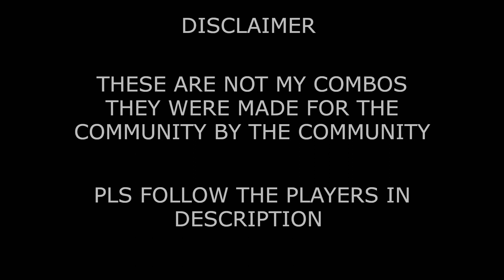Mortal Kombat 1 Ashrah Tech / Combo Guide With Kameos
What i Mean By Guide Is I'm Guiding You the The Players Who Are Specialist With These Characters

CREDIT TO THE PLAYERS
frost confirm into 3 buffs
Ashrah can restand the opponent using Goro assist.
First Combo 39% Second 42%
Ashrah + Scorpion: The search for a BnB
400 1 bar + 1 Kameo f42 starter
469 1 bar + 1 Kameo 21 starter
Example combo if you want to switch to dark stance to get the debuffs on the opponent.
Ashrah BNB w/ Goro Kameo
Just simply say NO to bad Sareena calls. No neutral duck needed.
Just simply upblock f32 from Smoke.(Kameo doesn't come out either) Ashrah + Scorpion feels good.
Ashrah 402.53 damage anti-air combo (1 bar)
I think I found a side switch route with Ashrah + Scorpion that might slightly edge out the BnB. It's still early, so it might not actually be an optimal.